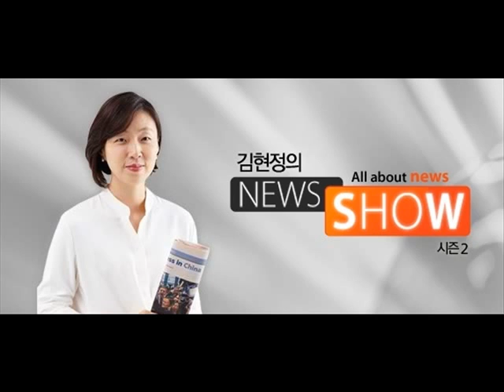[김현정의 뉴스쇼] 정세현 "초고속 탈북, 국정원 개입 않고는 어려워"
정세현 "초고속 탈북, 국정원 개입 않고는 어려워"

■ 대담 : 정세현(전 통일부장관)

-식당직원들 처벌두려워 탈북했을듯
-선거앞두고 탈북사실 묶어서 발표
-식당직원, 軍 대좌가 고위층은 아냐
-北균열? 황장엽 탈북때도 견고해
-대북제재 업적쌓기, 과시용 의혹

요 며칠 사이 두개의 굵직한 탈북 뉴스가 있었습니다. 우선 중국 저장성에 위치한 북한식당이죠. 류경 식당에서 직원 13명이 집단 탈출한 뉴스가 있었고요. 어제는 북한 정찰총국 소속의 북한군 대좌가 우리나라로 망명을 요청한 사실을 통일부가 확인을 했습니다.

잇다른 탈북 소식을 접하면서 두 가지 궁금증이 듭니다. 하나는 ‘정말로 북한 김정은 체제에 균열이 오는 시그널 아니냐?’ 하는 것이고요. 또 다른 하나는 ‘혹시 선거 앞두고 일종의 북풍은 아니냐?’하는 거죠. 이분을 통해서 짚어봅니다. 정세현 전 통일부 장관 연결이 되어 있습니다. 정세현 장관님, 안녕하세요?